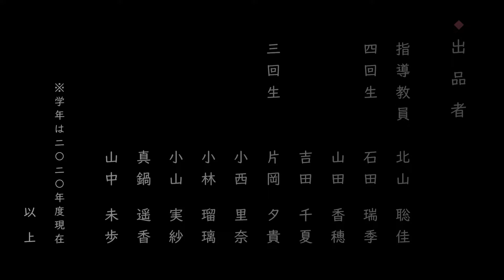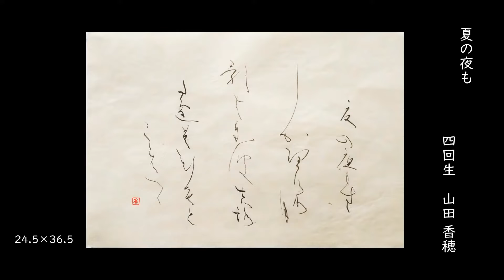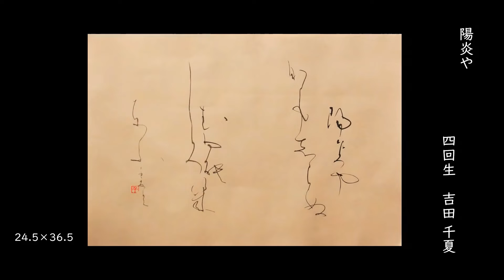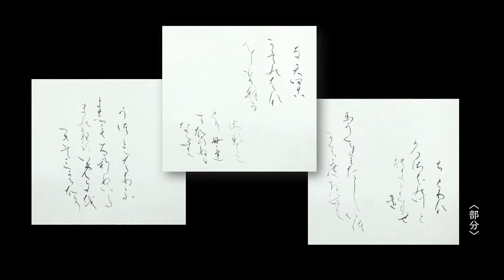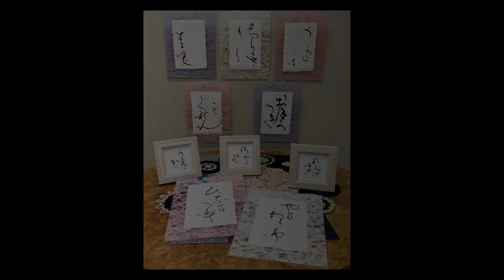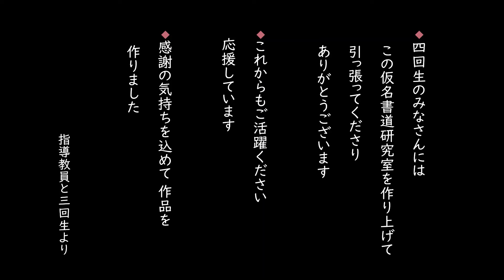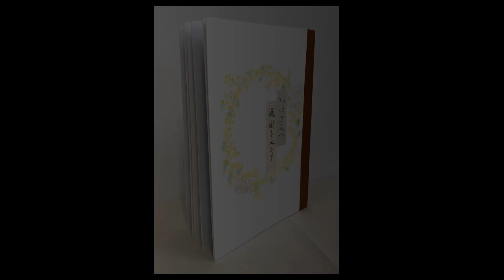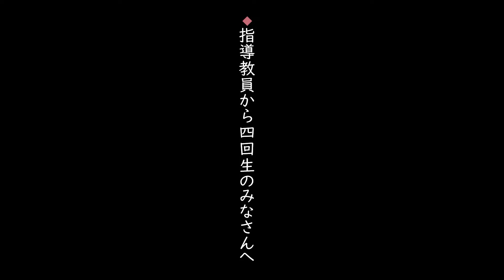2020年度 第１回 奈良教育大学 仮名書道研究室書作展 「つぼみ」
奈良教育大学 仮名書道研究室（北山研究室）は、１期生と２期生による初めての書作展を開催する運びとなりました。
オンラインではございますが、それぞれが様々な形式に挑戦し、練習に励んだ成果を発表します。併せて、下記特設ホームページでは、各作品の画像を公開しています。
また、この動画の最後には、この研究室を作り上げてくれた1期生への感謝を込めて、指導教員と2期生が制作した作品も発表しています。

まだまだ未熟ではございますが、ご高覧ご批評賜りますよう、何卒よろしくお願い申し上げます。